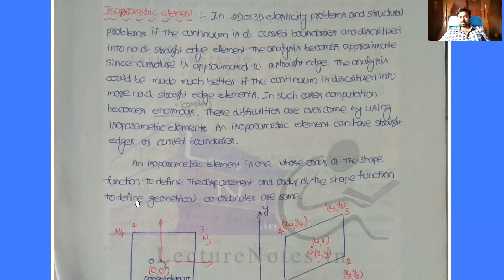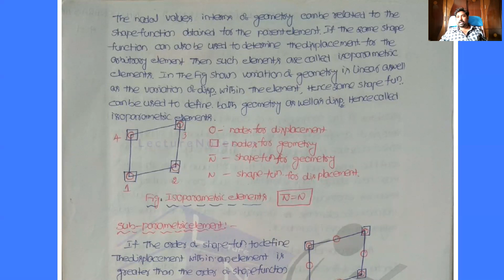4-1 finite element methods class 26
introduction to unit-4